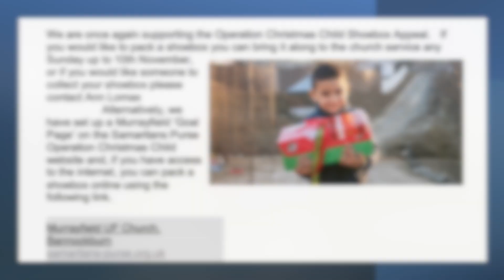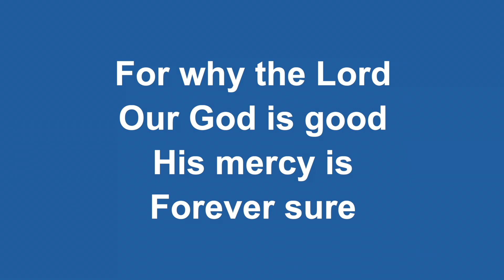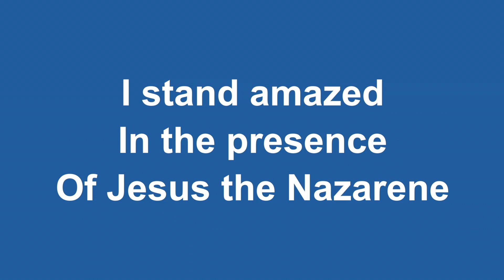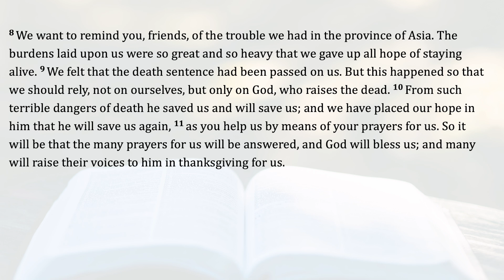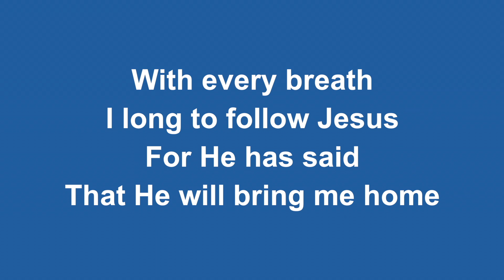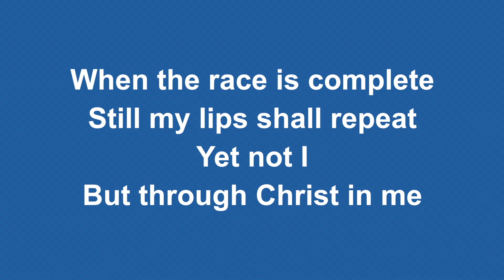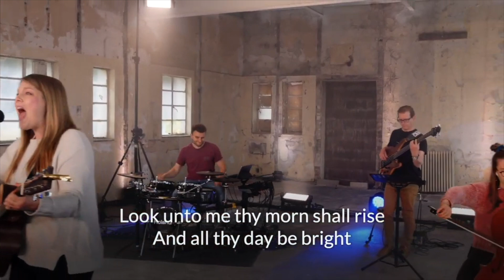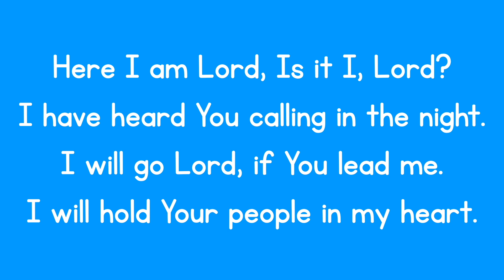Murrayfield Sunday Worship 3rd November 2024